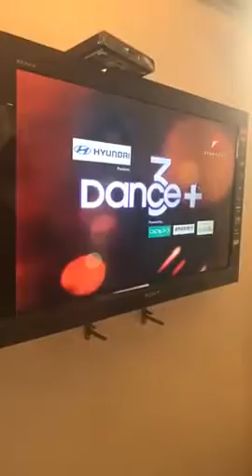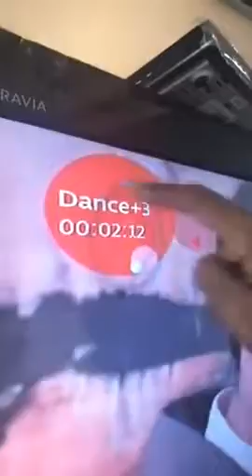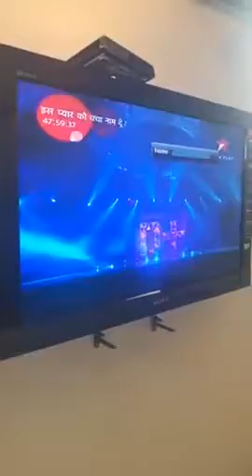Dance Plus Season 3 Shakti Mohan,Dharmesh, Punit Pathak and Raghav Juyal Practicing time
Fun Enjoy with Remo Sir And Team